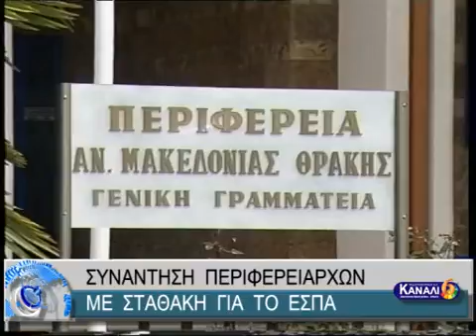ΣΥΝΑΝΤΗΣΗ ΠΕΡΙΦΕΡΕΙΑΡΧΩΝ ΜΕ ΣΤΑΘΑΚΗ ΓΙΑ ΤΟ ΕΣΠΑ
ΣΥΝΑΝΤΗΣΗ ΠΕΡΙΦΕΡΕΙΑΡΧΩΝ ΜΕ ΣΤΑΘΑΚΗ ΓΙΑ ΤΟ ΕΣΠΑ 1-8-2015